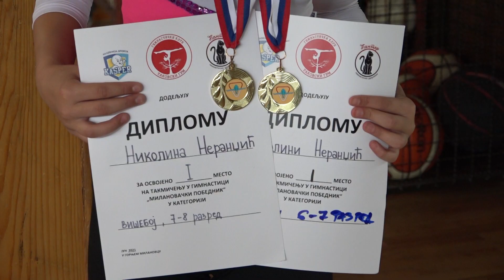PRILOG - ODRŽANO TAKMIČENJE U GIMNASTICI U SALI MILANOVAČKE TEHNIČKE ŠKOLE / 21.06.2021. /TV GM PLUS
Ukupno pet zlatnih medalja za mlade Milanovčene na takmičenju ''Milanovački pobednik''.